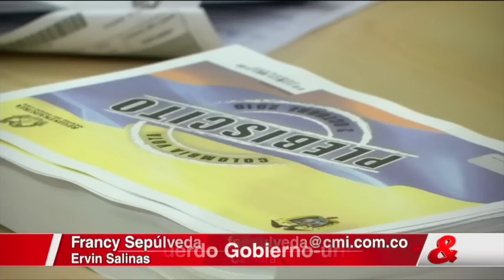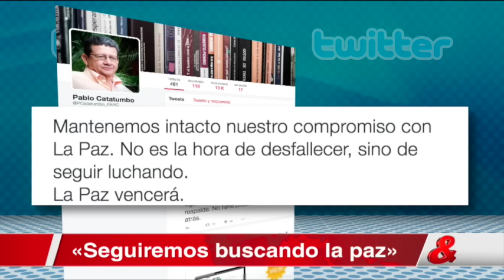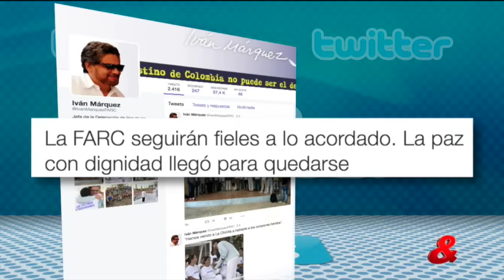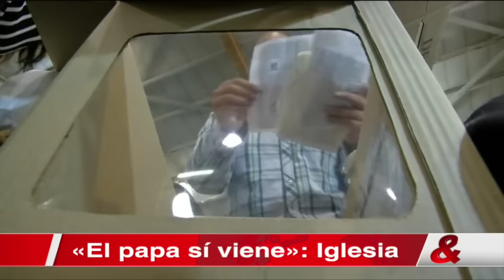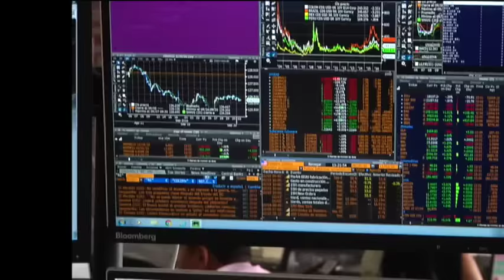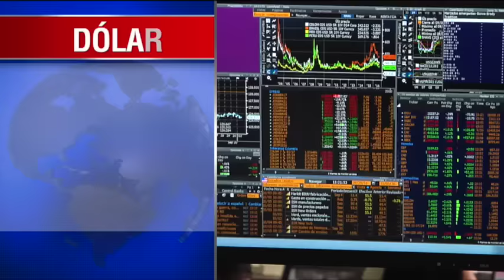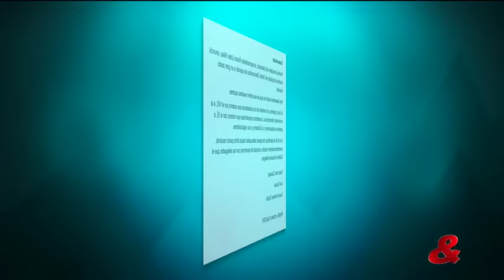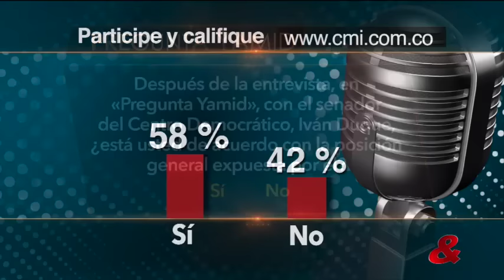Emisión Central del Noticiero CM&, 3 de Octubre del 2016